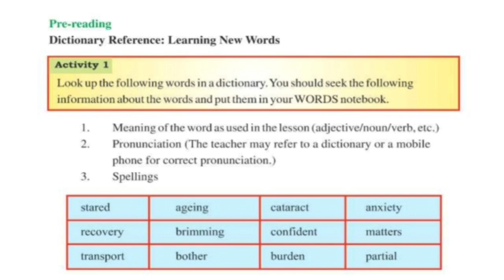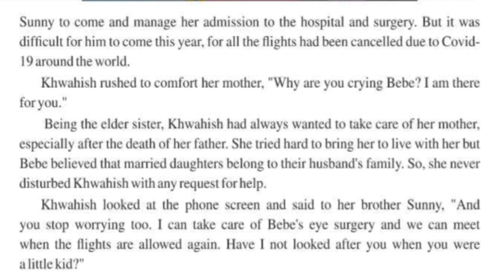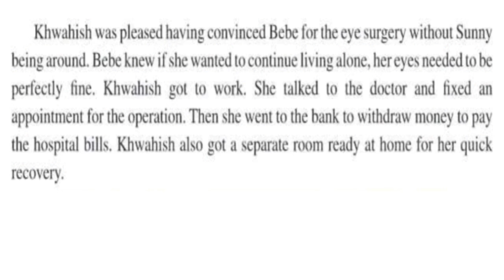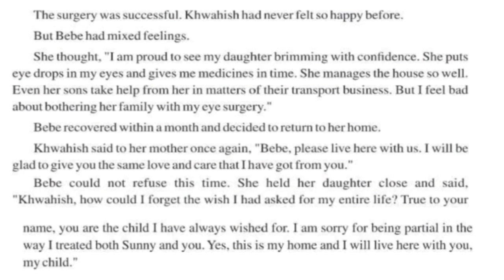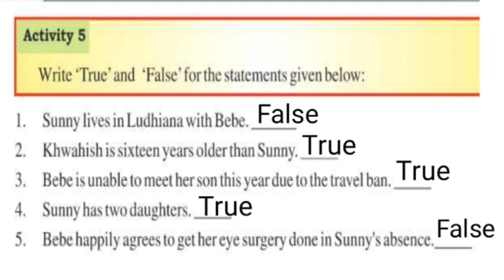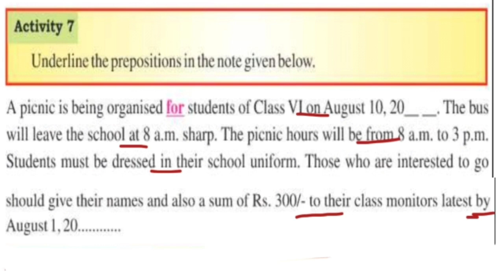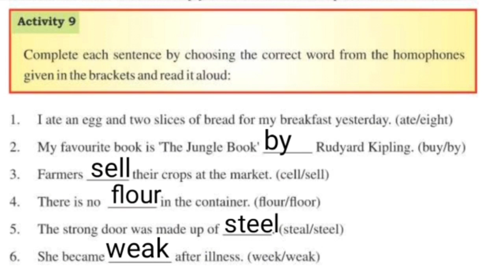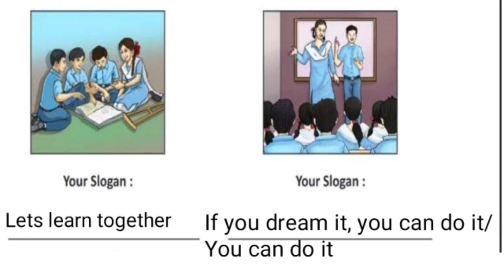pseb class 6 english chapter 13 a forgotten wish question answer activities class 6th lesson 13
class 6th english chapter 13 a forgotten wish
lesson 13 class 6 english question answer
6th class English | Lesson 13 | A forgotten wish | Question Answer

6th class English | Lesson 13 | Question Answer | A forgotten wish
CLASS-6th ENGLISH LESSON-13 A forgotten wish (Excercise Solved)
Class 6th , A forgotten wish,Question Answer and Solved Back Exercise,Book - My english companion,PSEB,Full Explained

This video contains info on
pseb Class 6 english chapter 13 lesson 13 a forgotten wish video
a forgotten wish class 6
a forgotten wish class 6th
a forgotten wish questions and answers class 6
class 6 english lesson 13 a forgotten wish question answer
pseb class 6 english lesson 13
pseb class 6th english lesson 13
6th class English | Lesson 13 | A forgotten wish | Translate in Punjabi
Class 6, English, Lesson 13, A forgotten wish, Part 13, PSEB
class 6 English lesson 13 A forgotten wish question and answers solution
A forgotten wish question and answer , solution , back exercise
PSEB board English full solution
6th Class English | Lesson 13 | Question Answer | A forgotten wish
6th class English lesson 13 question and answer
6th class English chapter 13 question and answer
class 6 English lesson 13 A forgotten wish
A forgotten wish chapter 13 solution
class 6
English
lesson 13
chapter 13
6th class English book chapter 13
6th class English book
6th class English book lesson 13
6th class English chapter 13
6th class English lesson 13
6th class English
6th class English lesson 13 question answer
6th class English chapter 13 question answer
English class 6 lesson 13
 English class 6 chapter 13 solutions
English class 6 chapter 13 question answer
 English class 6 lesson 13 solutions
 English class 6 lesson 13 question answer
 class 6 English chapter 13 solutions
 class 6 English chapter 13 question answer
 class 6 English lesson 13 solutions
 class 6 English lesson 13 question answer
6th class English 13th chapter question answer
6th class English 13th chapter